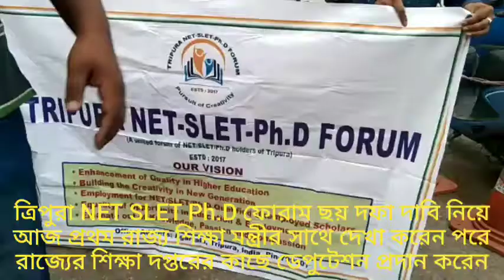ত্রিপুরা NET SLET Ph.D ফোরাম ছয় দফা দাবি নিয়ে আজ রাজ্যের শিক্ষা দপ্তরের কাছে ডেপুটেশন প্রদান করেন